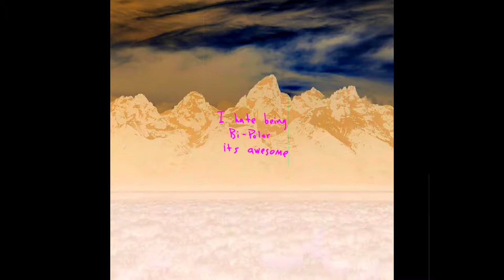Kanye West - Ghost Town / ye / reversed / Reversings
Song - Ghost Town
Album - ye
Artists - Kanye West, PARTYNEXTDOOR

- Reversings